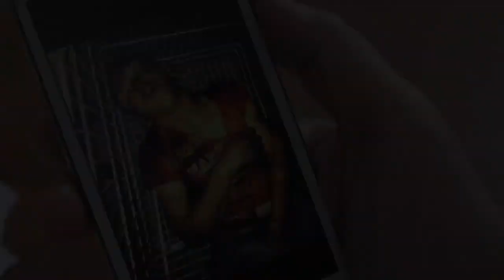'Unspeakable attack' on teen boy shines light on plight of Roma | Channel 4 News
Matt Frei investigates the terrible conditions in which the Roma in France are often forced to live. Warning: distressing images.